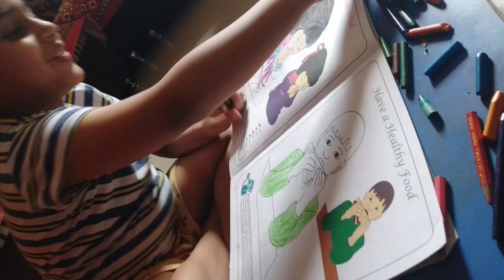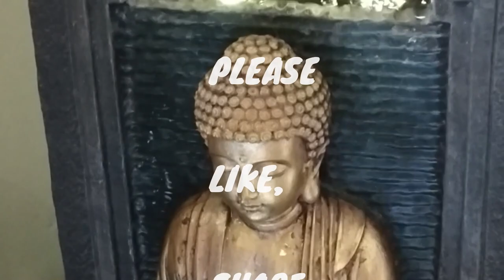LIFE AFTER LOCK DOWN..aakhir Hubby ka office khul gaya..Unko Jana pada...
OFFICE KHUL GAYA...LIFE AFTER LOCK DOWN, HUBBY went to Office, Feeling his absence, NEW ROUTINE,  after LOCKDOWN..